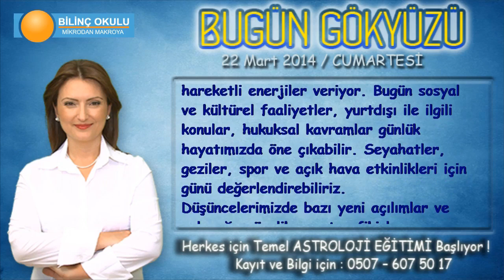TERAZİ Burcu, GÜNLÜK Astroloji Yorumu,22 Mart 2014, Astrolog DEMET BALTACI Bilinç Okulu